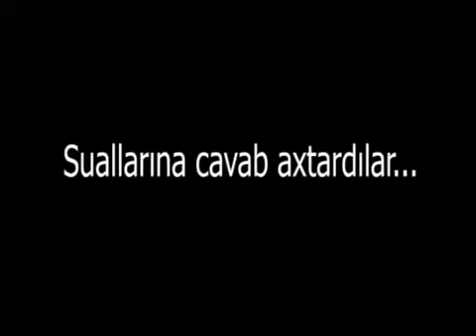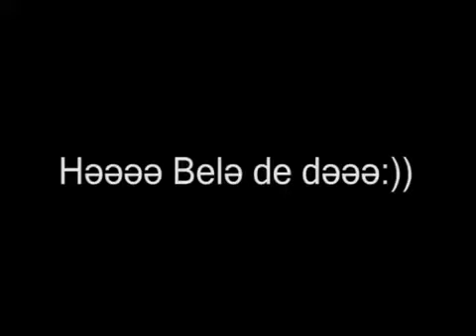Rüşvət almaq yaxşıdır yoxsa, vermək? Uşaqlar soruşur Mütləq izləyin!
Kanal13.TV nin layihəsidir: uşaqlar soruşur bu sualı böyüklərdən və cavablar çox rəngarəngdir.